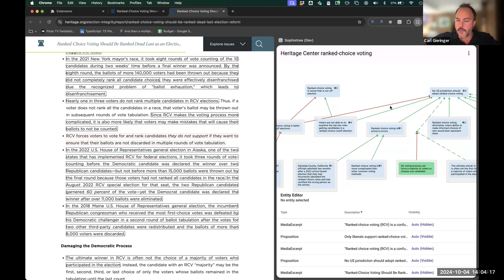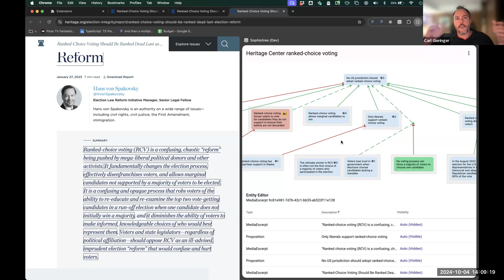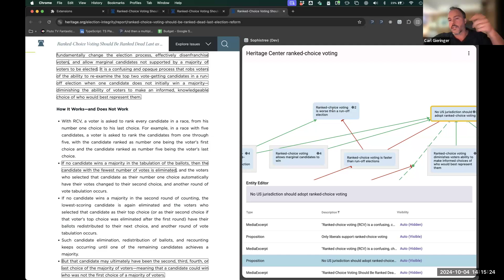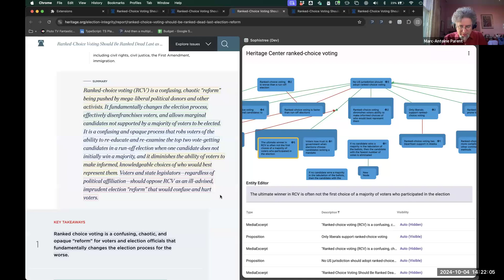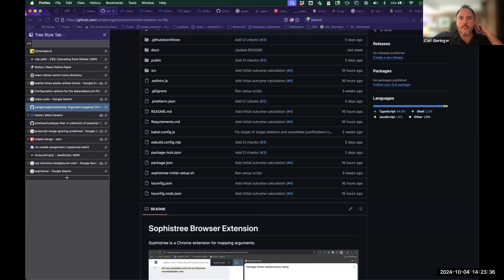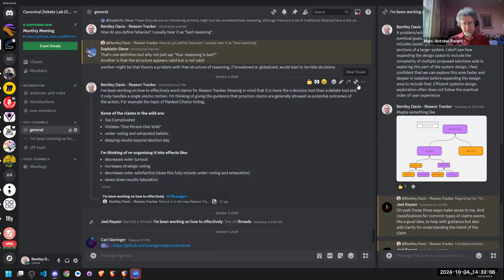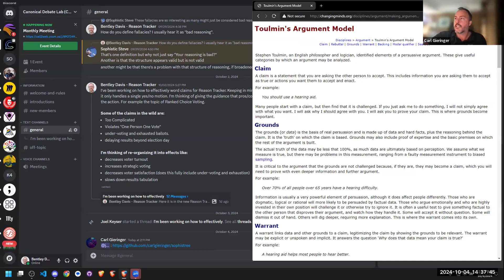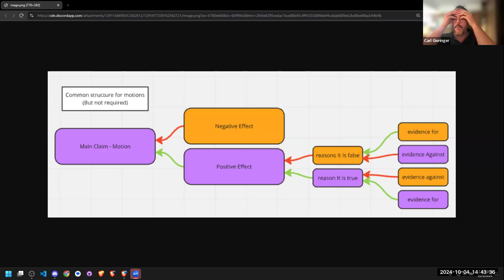CDL Meeting 2024-10-04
The team discussed the development of a Chrome extension and a decision-making tool focused on a single proposal and its effects. They also explored the concept of argument mapping, the process of creating a proposition, and the storage and functionality of a local storage system. The conversation ended with discussions on the importance of presenting evidence in a clear and concise manner, the need for understanding the voting mechanism, and the balance between equal rights and representation of all voices in democracy.